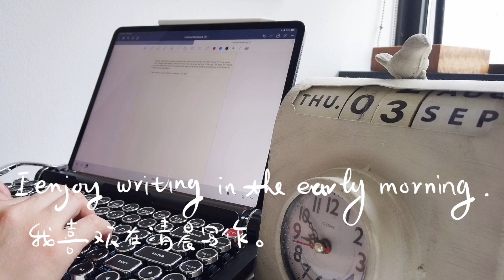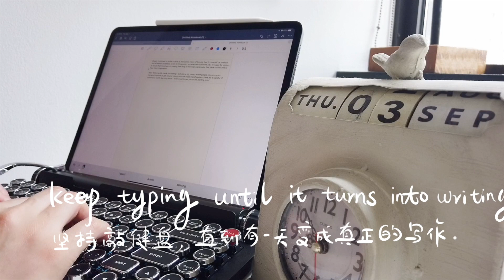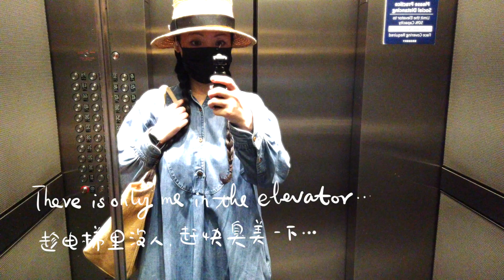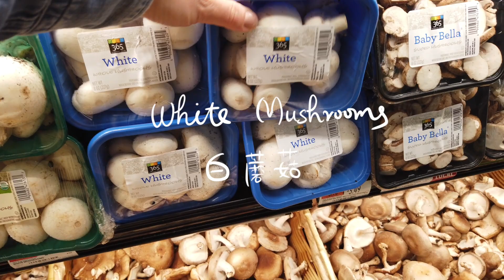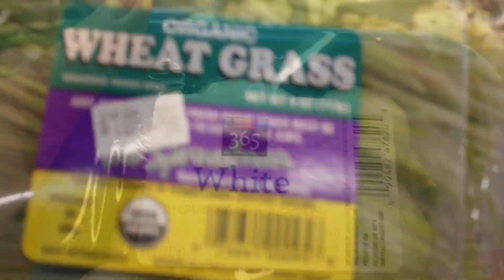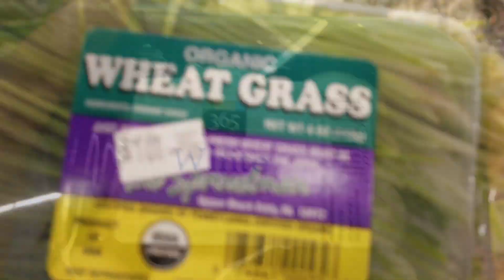nyc vlog #17 | a lazy day | home made fish burger & honey lime slices｜ 自制蜂蜜柠檬片和简单美味鱼堡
This video is about my daily life in nyc
Everything in my life is art.
What you do, how you dress, how you talk. Your smile and your personality. What you believe in, and  all your dreams. The way you drink your coffee,  how you decorate your home. The food you make, how your writing looks and the way you feel.
Art is my life and my life is Art.
Every human is an artist.
Let's  make our life into beautiful art  together!